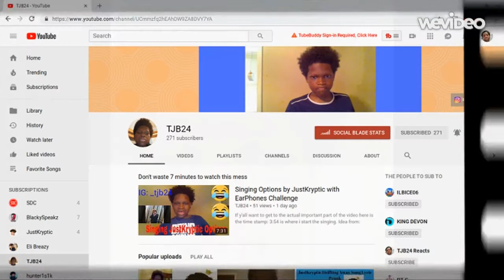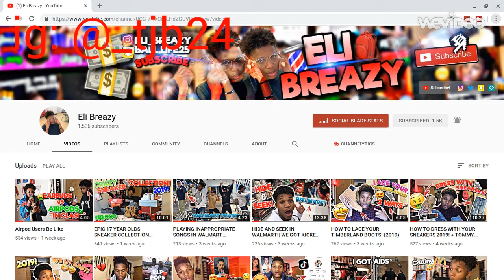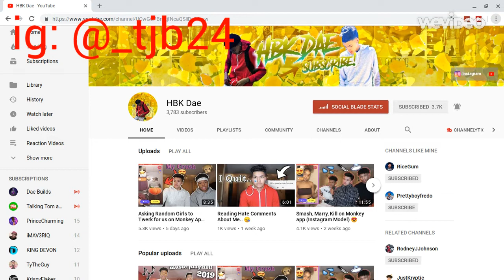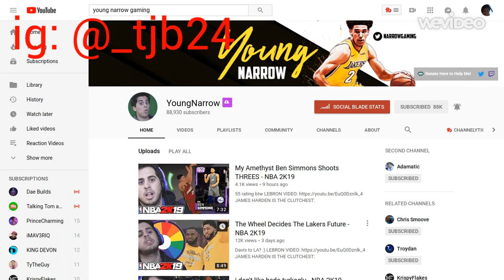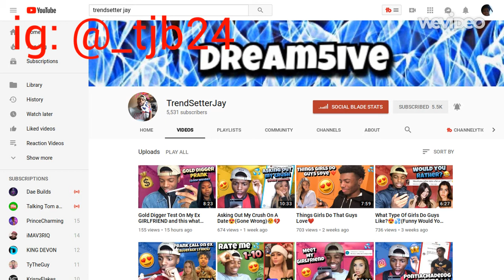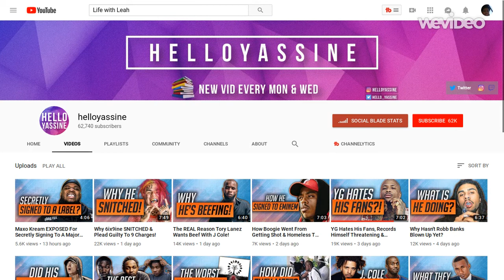100k Subscribers Prediction ( ft Eli Breazy, etc)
This is my second prediction video.